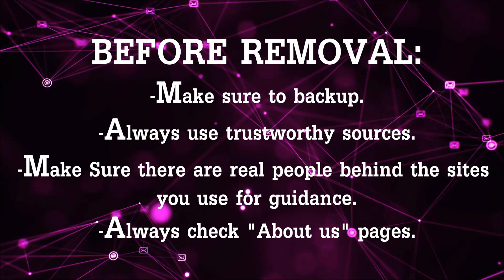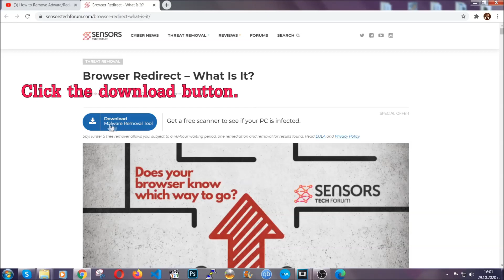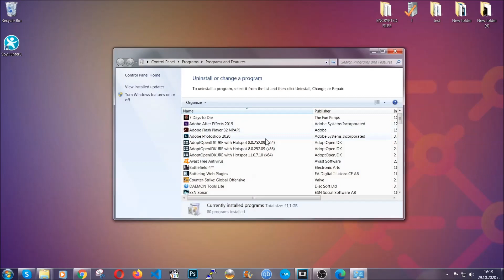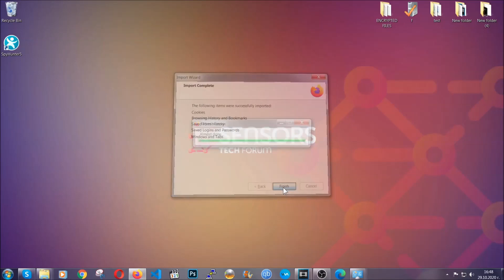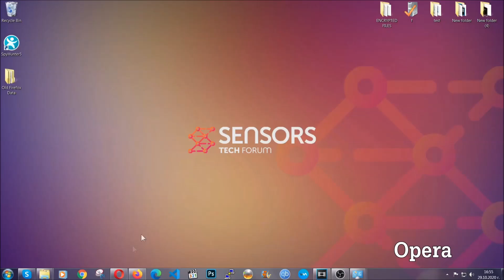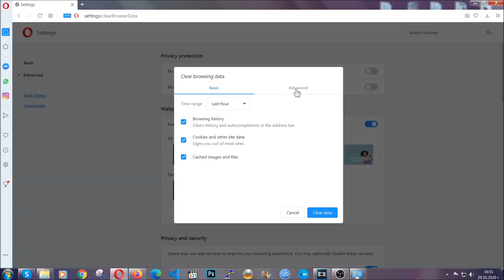Aribberoviromy.com Virus Redirects - Removal Guide [Free]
00:00 Start
00:45 Automatic Removal Guide
01:57 Manual Removal Guide
02:32 Google Chrome Guide
03:27 Mozilla Firefox Guide
04:07 Microsoft Edge Guide
04:49 Opera Browser Guide